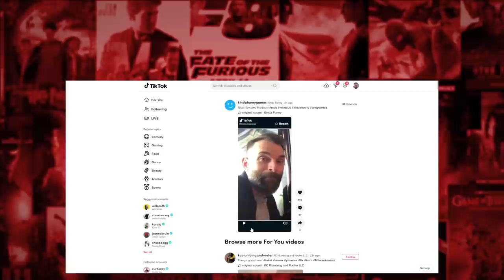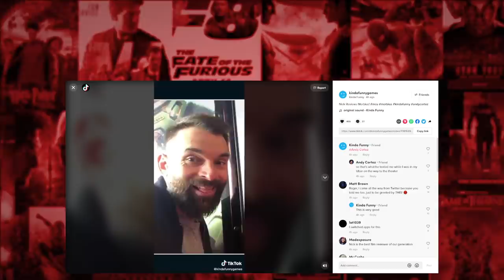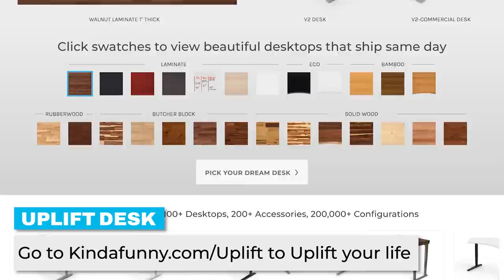Morbius In Review - Every Spider-Man Movie Ranked & Recapped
to Uplift your life with an Uplift Desk!

This episode of Kinda Funny's Spider-Man In Review we rank, review, and recap the 2022 Sony film Morbius starring Jared Leto and Matt Smith.

Time Stamps -
00:00:00 - Start
00:47:55 -   Plot
01:25:10 - RaGuBaGu